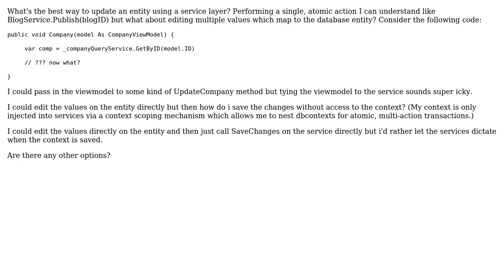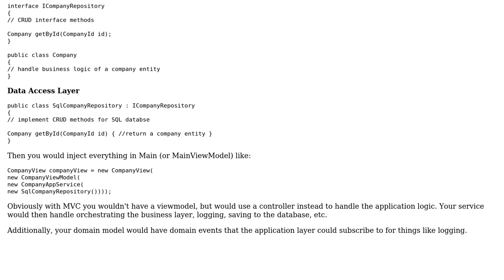Updating an entity via a service layer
With thanks & praise to God, and with thanks to the many people who have made this project possible! | Content (except music & images) licensed under CC BY-SA | Music | Images & others | With thanks to user keelerjr12 user Calin Leafshade and the Stack Exchange Network Trademarks are property of their respective owners. You are responsible for your own actions.